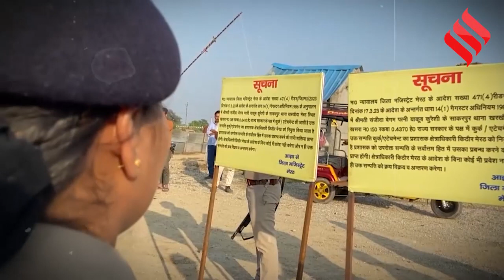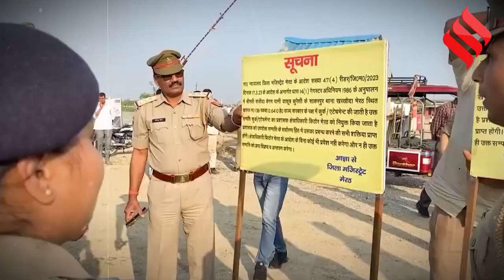Meat Mafia Haji Yaqoob Qureshi पर गिरी गाज, Meerut प्रशासन ने कुर्क की करोड़ों की संपत्ति!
Meat Mafia Haji yakub qureshi: उत्तर प्रदेश (Uttar Pradesh) में माफियाओं (Mafia) पर कार्रवाई लगातार जारी है. इसी कड़ी में मीट माफिया हाजी याकूब कुरैशी (Meat Mafia Haji Yaqoob Qureshi) की मेरठ (Meerut) के शकरपुर गांव(shakurpur village) में स्थित संपत्ति को कुर्क कर लिया गया है. ये संपत्ति कुरैशी की पत्नी संजीदा बेगम(sanjeeda begum) के नाम पर है. जिसकी कीमत करीब 9 करोड़ बताई जा रही है.